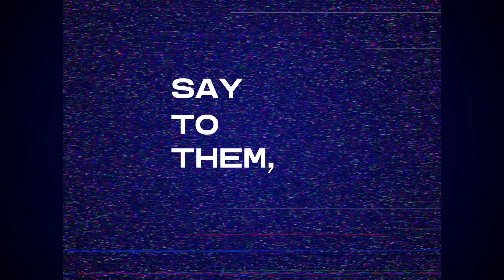2023-24 Bryan Boys Basketball Hype Video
📹️: Casey Spitnale